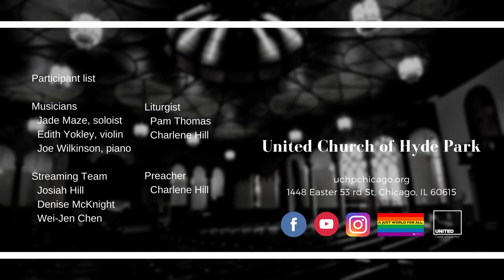O How Joyfully (Dec 20 2020)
"O How Joyfully"